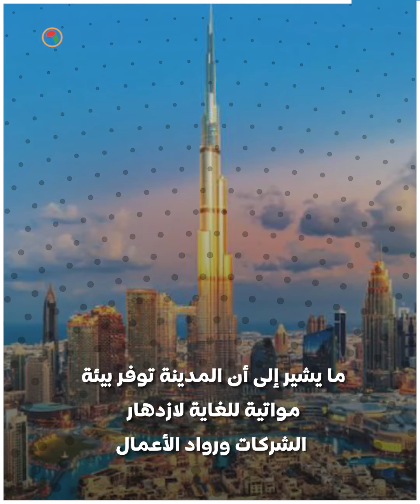لماذا تعتبر دبي وأبوظبي أكثر المدن جاذبية في العالم للعيش والعمل؟